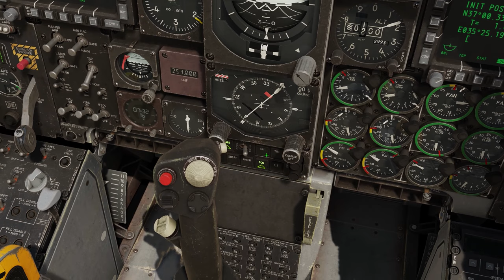DCS TUTORIAL: Ligue o A-10CII Tank Killer em 5 MINUTOS (COLD START)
0:00 Introdução
0:24 Escolhendo o armamento para missão
1:23 Iniciando o A-10CII
6:37 Taxiamento, dicas e considerações finais